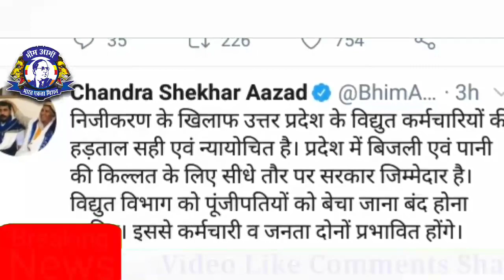विद्युत कर्मचारियों की हड़ताल के समर्थन में चंद्रशेखर आजाद । Bhim Army Chandrashekhar Azad Ravan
सभी साथी फॉलो जरूर करें